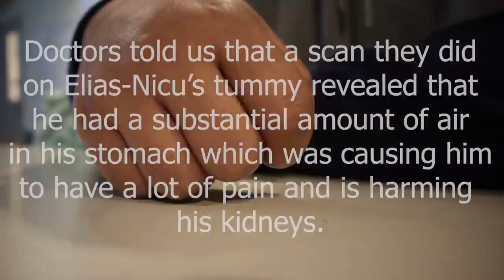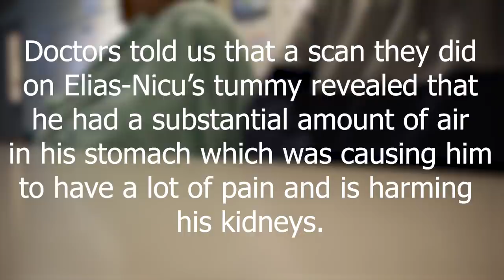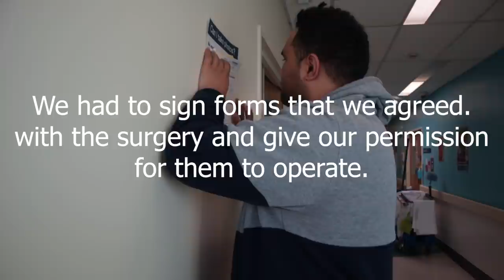Our Son Needed Emergency Surgery